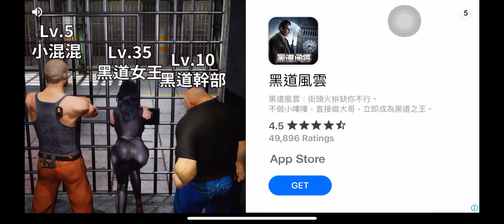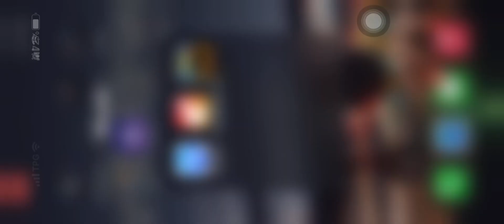Driving bus simulator in Alaska in the snow